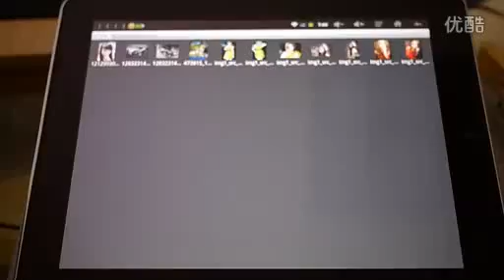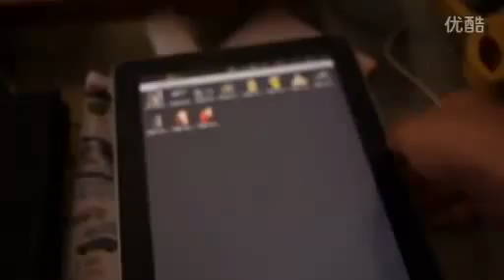9.7 Inch Aocos N19+ - Android 2.3 Touch Screen 1080P Tablet MP4 PMP Player Demo 2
Aocos N19+ and it is a 9.7" Tablet that looks like an iPad but works like an Android-powered device. AOCOS N19 an Apple iPad Copy works on Android 2.3.3 Gingerbread (iPad Knok-off) and with a less Price you can get this Android Tablet. AOCOS N19+ Tablet is powered with a 1.2GHz ARM Cortex A8 Processor with the faster ever performance and Runs Android 2.3.3 Gingerbread and integrated with a 512MB of RAM and this iPad Aocos N19 Android Tablet built with Internal Memory Storage of 8GB and having an External Memory Slot "MicroSD CARD" to expand Memory Storage.